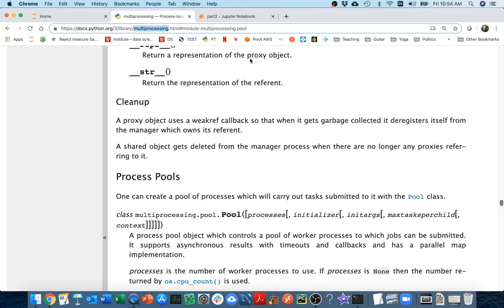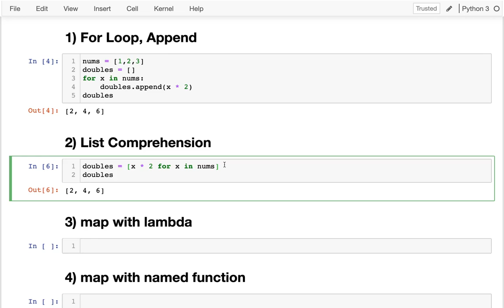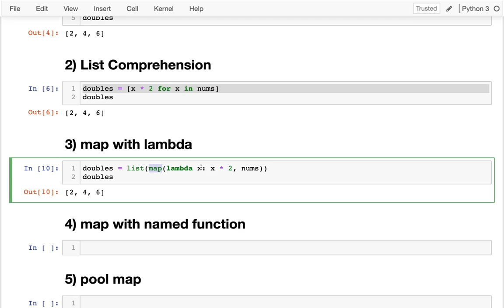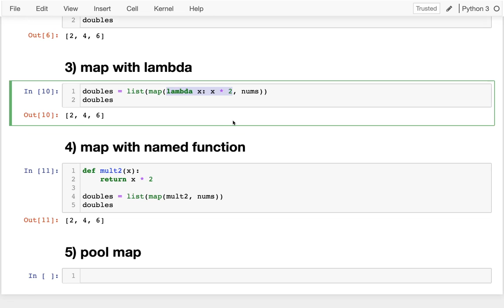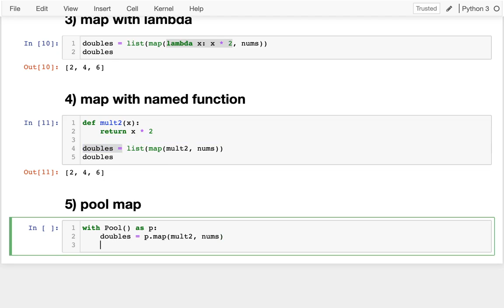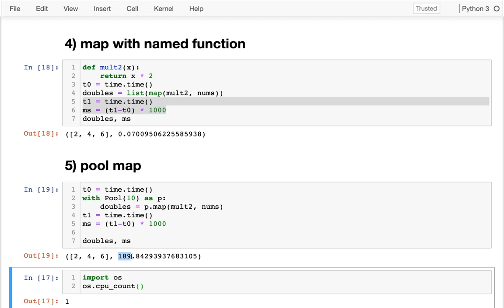CS 320 Apr 15 (Part 2) - Pool Map